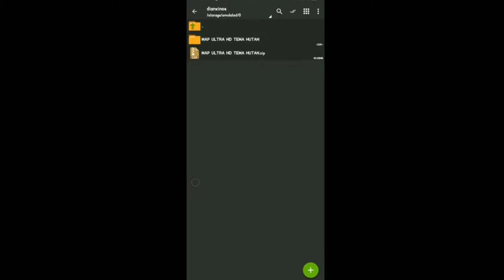MAP HUTAN TERBARU PATCH BEATRIX | mobile legends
Kali ini saya akan membagikan script MAP ULTRA HD imperial century hutan patch beatrix:

cara pemasangan ada dalam video:

♦️JGN LUPA SUPPORT SAYA 1K SUB, krna buat script tidak gampang, demi kalian bermain mobile legend dgn nyaman🙏

Credit :
By:hendradika tutorial